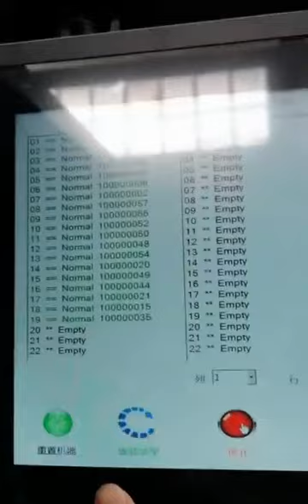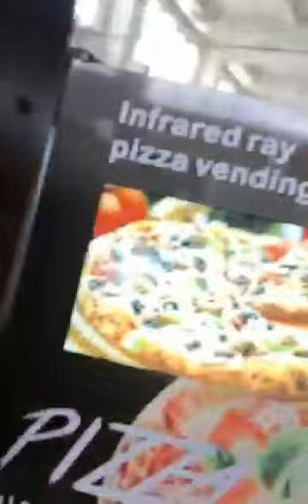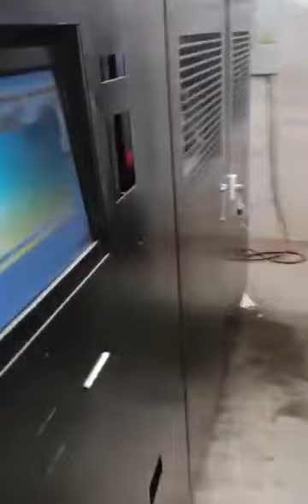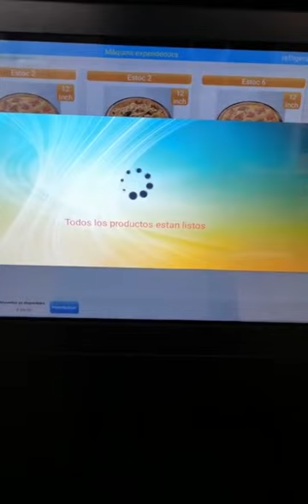Pizza vending machine test in factory Process from scan to pizza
The ZJ190 sugarcane juice machine order returned by dubai client is finish today, we can go home for Chinese New Year, if you want to know more infornation for this sugarcane juice machine or you want to buy the machine , please contact with us , e-mail